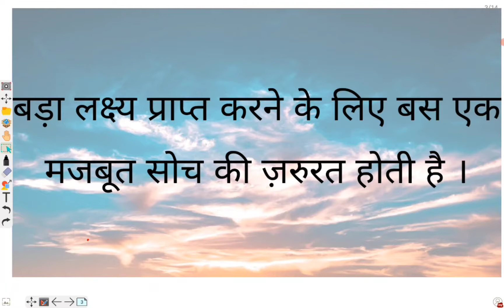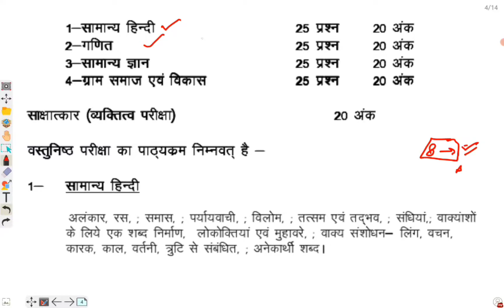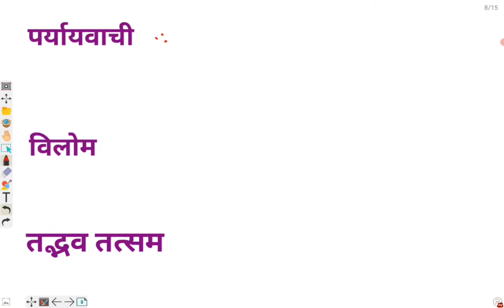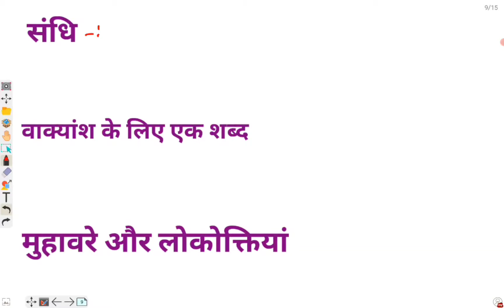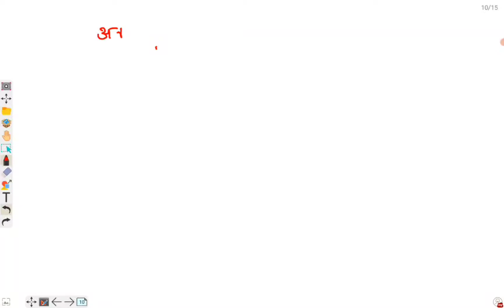UPSI HINDI | UPSSSC HINDI SYLLABUS BASED | UPSI HINDI CLASSES |LEKHPAL HINDI |RO - ARO HINDI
NAMASKAR DOSTO
AAP IS VIDEO MAI UPSI UPSSSC LEKHPAL AUR RO ARO EXAM KE LIYE IMPORTANT HINDI KI CLASSES DEKHENGE . ISME AAPKO BASIC SE EXAM LEVEL TAK SABHI IMPORTANT JANKARI KO BATAYA GYA HAI.
 THANKYOU.

FOR QUIZ AND UPDATE JOIN TELEGRAM :-

upsi hindi syllabus
upsi hindi complete course
lekhpal classes
lekhpal syllabus
complete hindi for lekhpal
hindi classes for upsssc lekhpal
hindi classes for upsi 2021
hindi for ro aro exam
hindi for ahc ro aro
hindi complete syllabus
ssc gd hindi complete syllabus
lekhpal hindi classes 2021
UPSI
hindi for competitive exams
hindi for competition
uppsc hindi classes
uppsc hindi syllabus
hindi for lekhpal
HINDI BY ASHUTOSH SIR